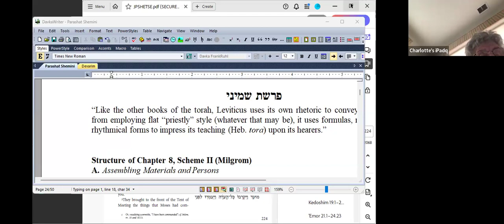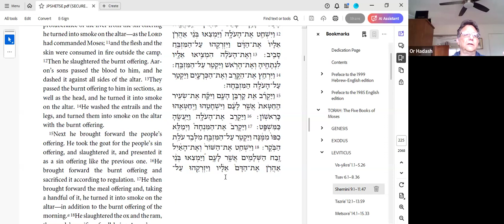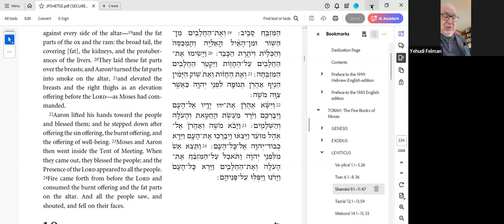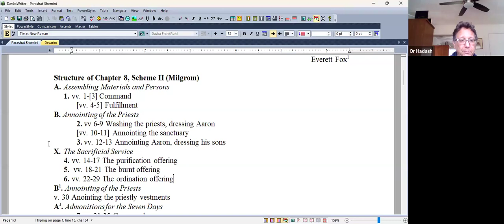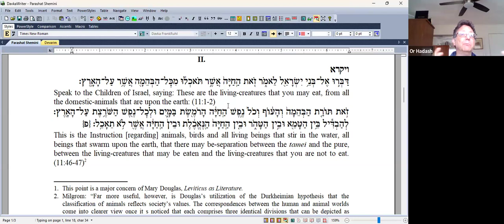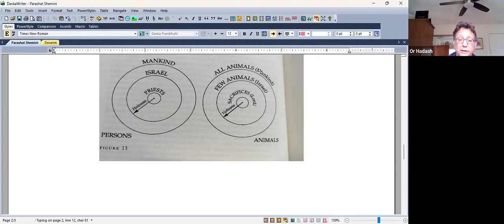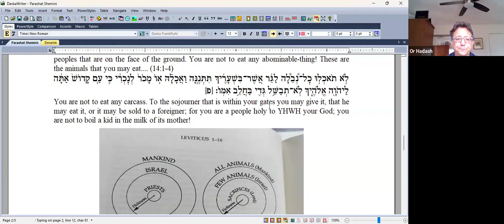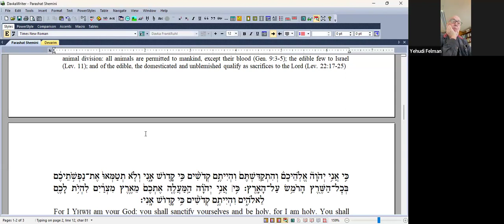LunchtimeTorah_April4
Missed April4 "Lunchtime Torah"? No worries!
Click here to view the virtual study group for this week's
Torah portion,